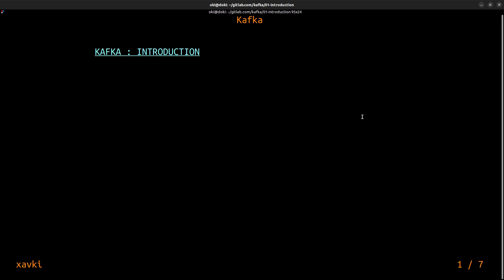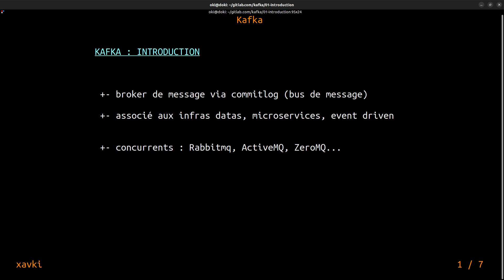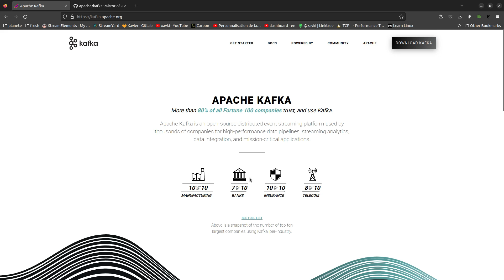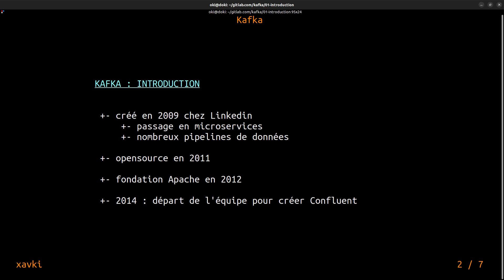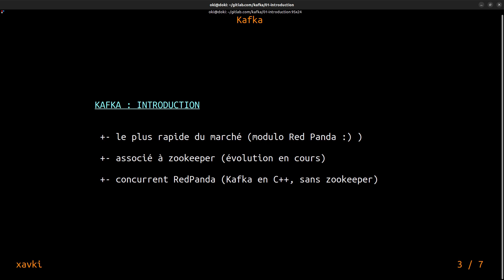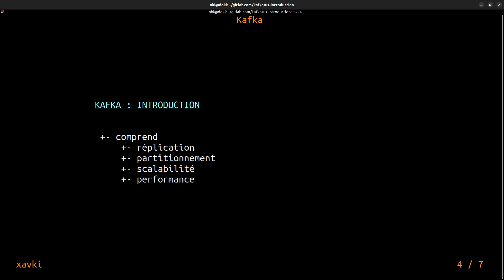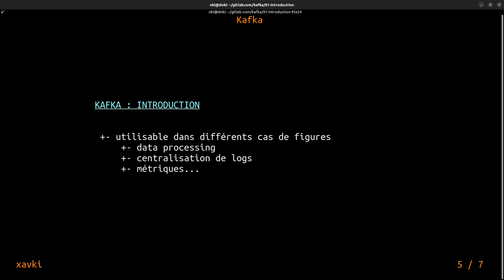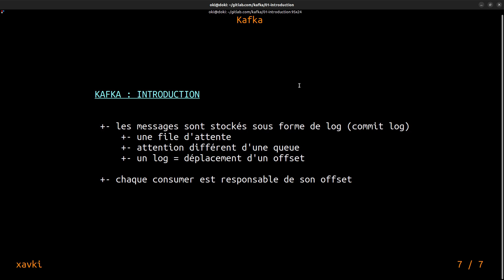KAFKA - 01. Introduction - C'est quoi ??